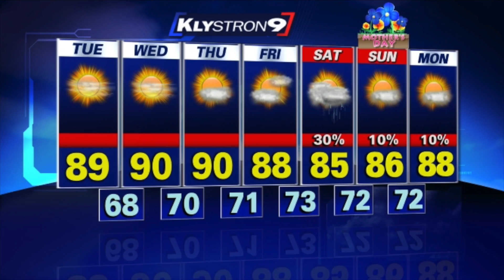Gulf High Morning News - 5/9/17